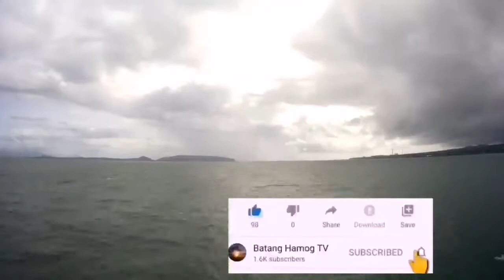During Typhoon Pepito my 5hrs Timelapse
Timelapse using  sj8 air  while at Bataan anchorage area during Typhoon Pepito